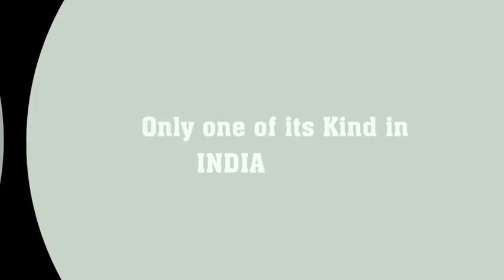JENISH VERONICA A |DS-077 |DeSales International Film and Media Academy’s DeSINGER Competition 2020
DeSIFMA – DeSales International Film and Media Academy’s
DeSINGER Competition 2020.

Contestant’s Name : JENISH VERONICA A
Entry Number : DS-077
We appreciate JENISH VERONICA A   for participating in the competition and convey our wishes to succeed in DeSINGER.

Wish to participate in DeSINGER?